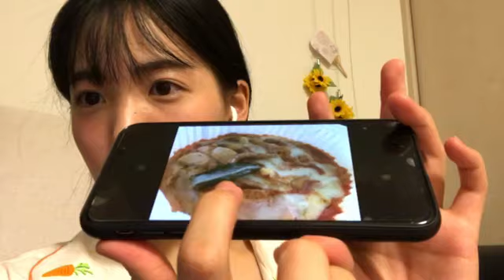2021年08月23日 22時04分58秒 下尾 みう（AKB48 チーム８）